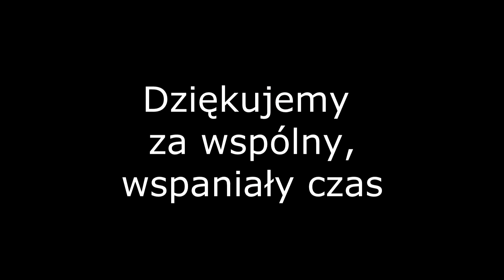NSOSW Jaszkotle - Michał Szpak i Andrzej Wierzbicki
Reportaż z wizyty Andrzeja Wierzbickiego i Michała Szpaka w Niepublicznym Specjalnym Ośrodku Szkolno-Wychowawczym przy Zakładzie Leczniczym dla dzieci w Jaszkotlu pod Wrocławiem.

Szczęście ma wiele twarzy, każdy o czymś marzy,
 Młodzi starzy – ja i Ty.
Szczęście, gdy śpiewa serce, kiedy chcemy więcej
Takich pięknych chwil.

Co daje szczęście? Co raduje, co uskrzydla? Co cieszy?
Praca z pasją, dni wolne, gdy nikomu się nie spieszy.
Przyjaciele, co wpadają na imprezę i na grilla.
Oglądamy kabarety, niechaj trwa ta chwila.
Gdy świeci słońce, kiedy spełniają się marzenia.
Gdy śpiewamy tę piosenkę wszyscy razem do znudzenia.

Szczęście wiele ma twarzy – to łatwo zauważyć.
W naszym życiu muzyka ze sportem się spotyka.
Nigdy meczu nie przegapię na stadionie, na kanapie.
Patrzę, jak walczą nasi – i to mi najbardziej pasi!
Koszykarskie wiadomości wiele dają mi radości!
Lubię, kiedy mamy gości, gdy zjadamy moc słodkości.
Gdy spotykam znaną gwiazdę – to jest dla mnie bardzo ważne.
Bo najlepsze jest spotkanie, wspólne granie i śpiewanie.
Szybki taniec i głośnej muzy słuchanie.
Spotkanie i wspólne czasu spędzanie.
I to jest klucz do wszystkiego – pamiętaj kolego!

Muzyka, redakcja tekstu, wykonanie: Grażyna Dzwonowska
Realizacja: Jacek Dzwonowski, Filip Dzwonowski